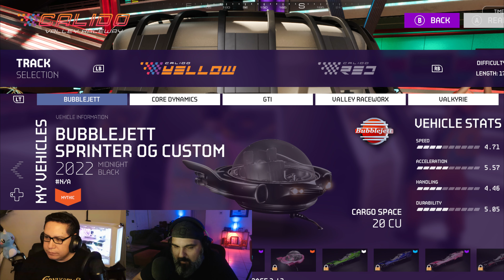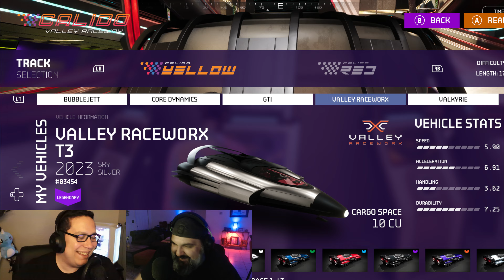Episode 8: Corn of Thunder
In this week’s episode, the guys spend most of the episode racing, crashing into walls, crashing into each other, talking sliders, crypto wars, and some bittersweet guild news.